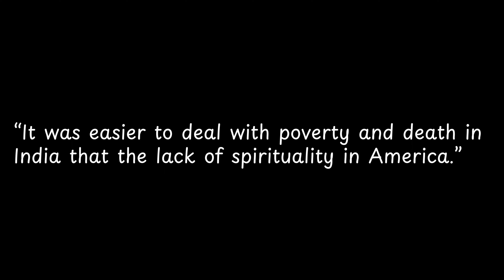It was easier to deal